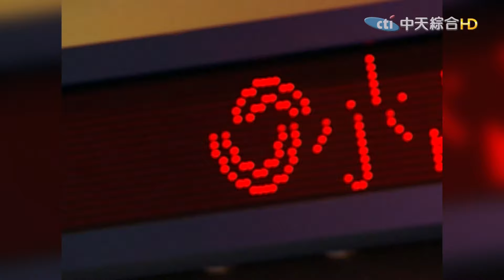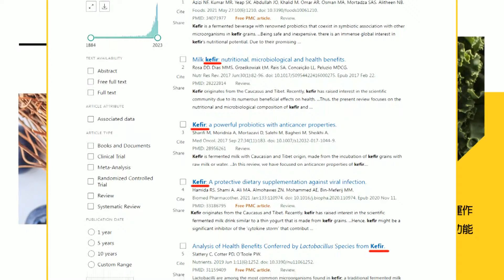2010.07.27康熙來了完整版 全方位藝人 王力宏來了